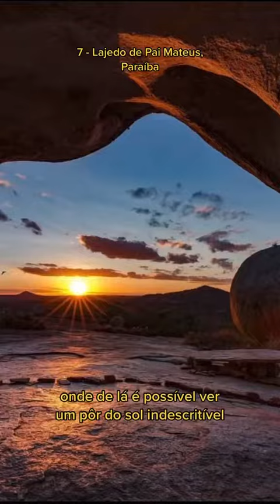7 LUGARES DO BRASIL TOP PARA VISITAR E APRECIAR ! Vídeo 7/7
SÉRIE DE VÍDEOS SOBRE 7 LUGARES NO BRASIL QUE SÃO INACREDITÁVEIS!

NO VÍDEO 7/7 MOSTRA O LAJEDO DE PAI MATHEUS.
LOCALIZADO NO INTERIOR DS PARAÍBA,  PRÓXIMO A CIDADE DE TAPEROÁ NO CARIRI PARAIBANO

*É UMA ELEVAÇÃO DE GRANITO.
*POSSUINDO ROCHAS ARREDONDADAS, ALGUMAS SENDO OCAS.
*HA PINTURAS RUPRESTES QUE UNDICAM SER HA MAIS 12.000 ANOS FEITAS PELAS RRINIS CARIRI.
*O NOME SE DEU DEVIDO A UM CURANDEIRO QUE MORAVA NUMA DESSAS FORMAÇÕES ROCHOSAS.
*LOCAL COM POR DO SOL MAGNÍFICO!